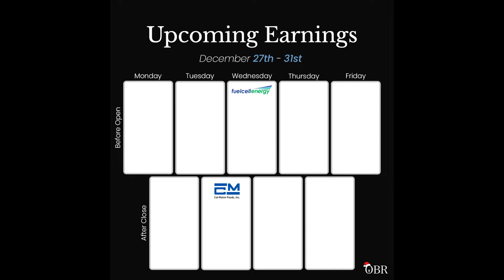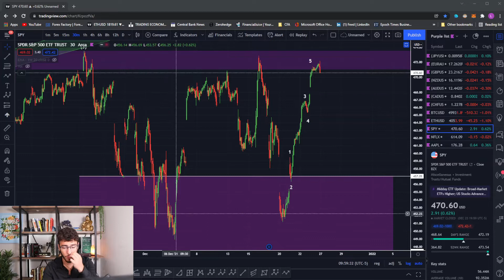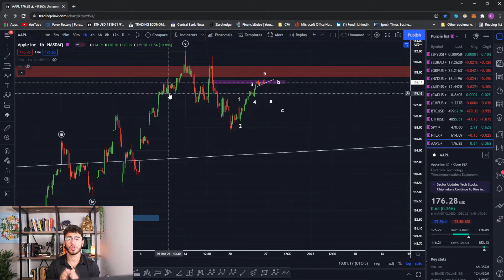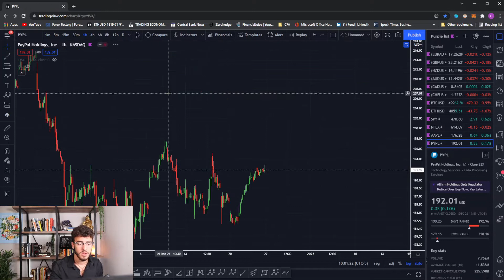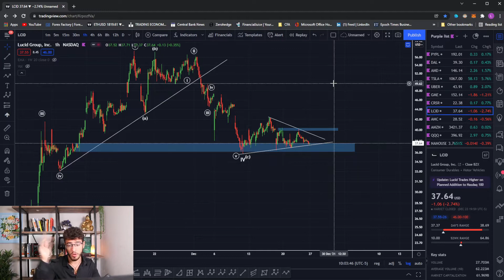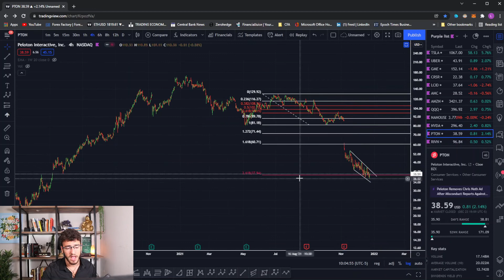OBR Market Forecast 12.27 - Equities & Crypto Analysis (DAL, AAPL, CRSR & More!)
In this video we go over this weeks main prevalent fundamental drivers, as well as technical analysis performed by Logan, one of our OBR Analysts.